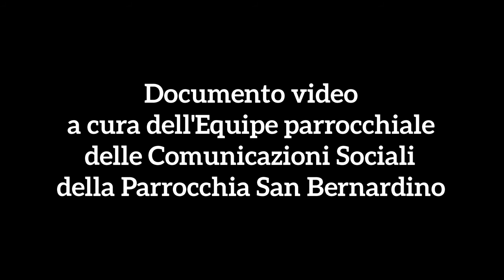Peregrinatio Icona della Madonna dei Martiri: processione e Santa Messa del 7 maggio 2016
Dal 4 all’11 maggio 2016 la Parrocchia ospita la Sacra Icona della Madonna dei Martiri, in occasione dei festeggiamenti della “Médonne du tremelizze”.
In questo video, la processione per il territorio parrocchiale e la Santa Messa in via Cap. Carabellese.